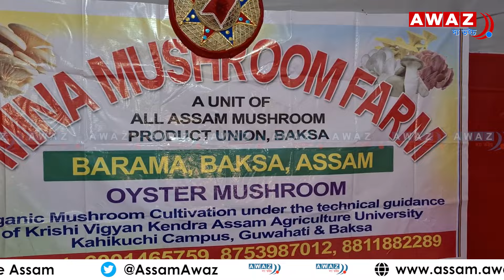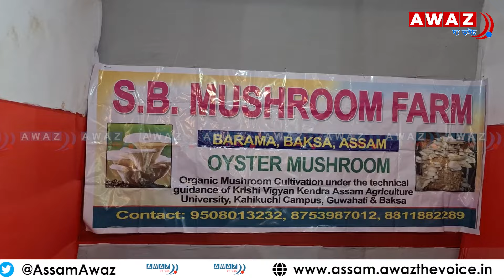Meena Begum & Sufia Begum create employment for others by cultivating mushrooms